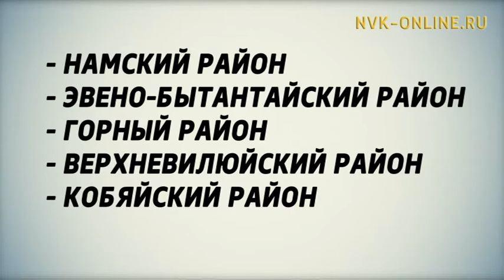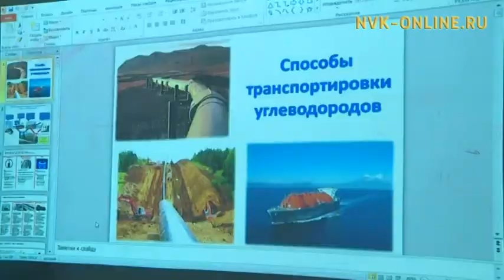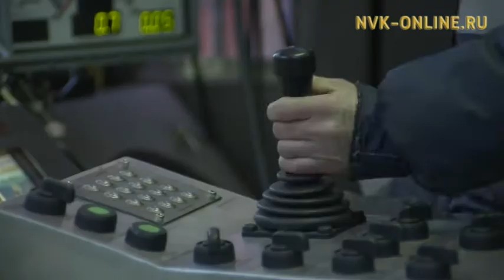Промышленные компании Якутии готовы трудоустроить местных жителей